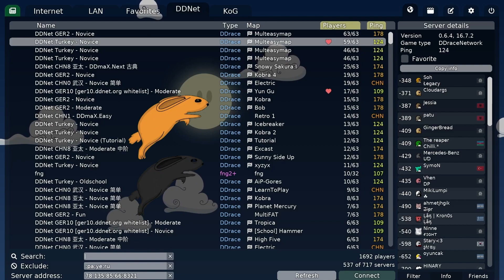DDraceNetwork Tutorial -how become pro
Fun Tutorial how become pro
i used "CapCut" in editing

this video take of me 5-6 months , well i was work  1-2 days and take break 3-4-5 weeks XD but hmm... was too much work
so hope you

also here you can find all info u need about how do any skill
DDNet wiki

 download DDNet/DDraceNetwork
⬇🔥 skins made by hussainx3🔥⬇